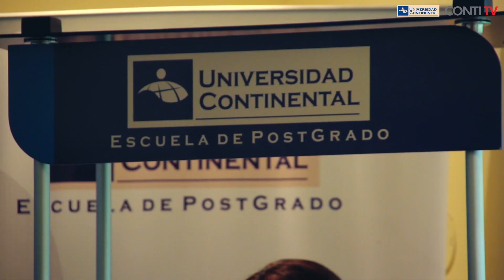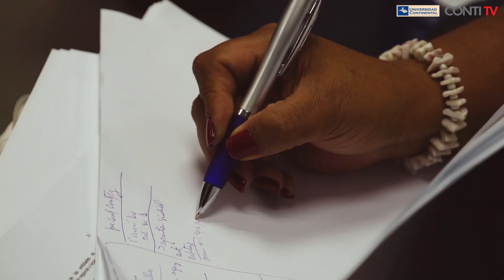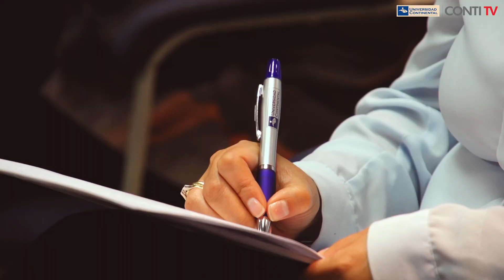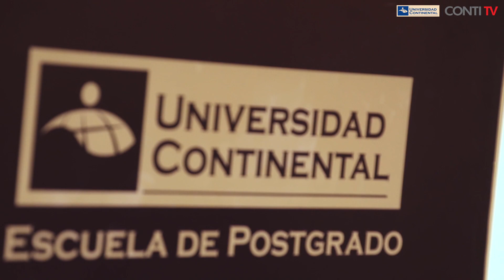Reglamento de la Ley del Servicio Civil | Conti TV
Juan Carlos Cortés, presidente ejecutivo de SERVIR, Ricardo Herrera, experto en derecho laboral y vocal del tribunal del Servicio Civil y Richard Martin, experto en derecho administrativo y ex vocal del tribunal de servicio civil, analizaron los proyectos de los "Reglamentos de la Ley del Servicio Civil", en seminario organizado por la Escuela de Posgrado de la Universidad Continental.